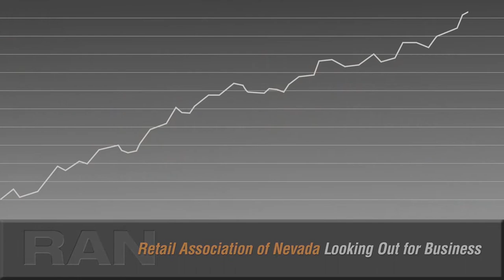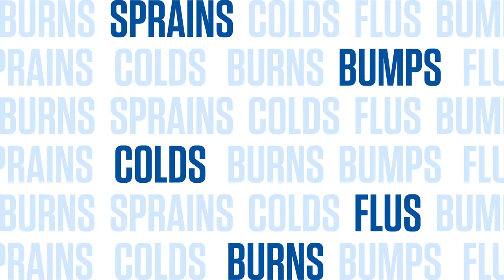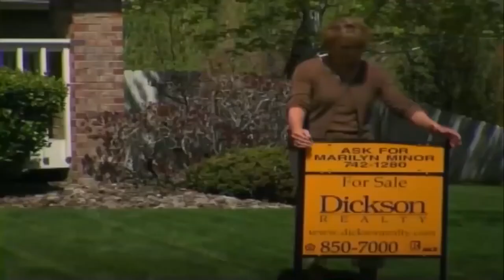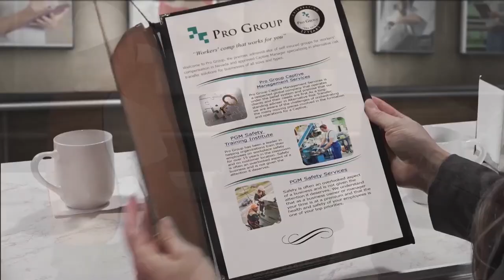Nevada Newsmakers - Dec 22, 2021 - Marilyn Kirkpatrick, Chair Clark County Commission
Guest: Marilyn Kirkpatrick, Chair Clark County Commission